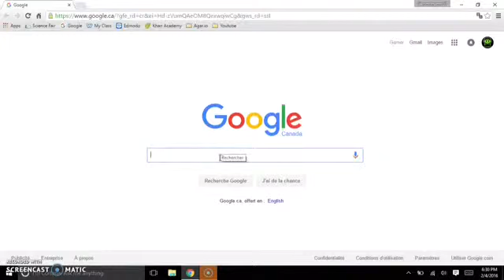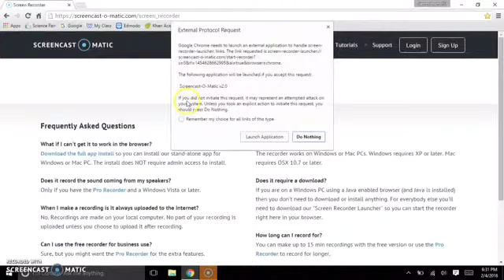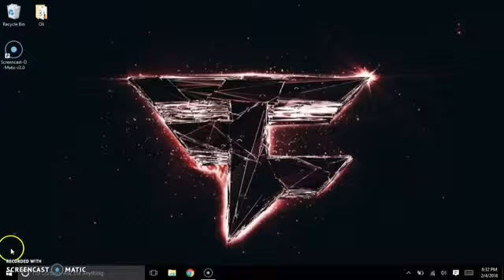[ Tuto ] How To Film Your Computer Screen